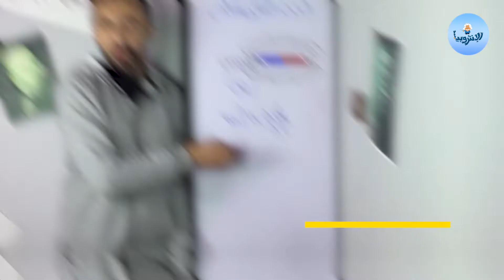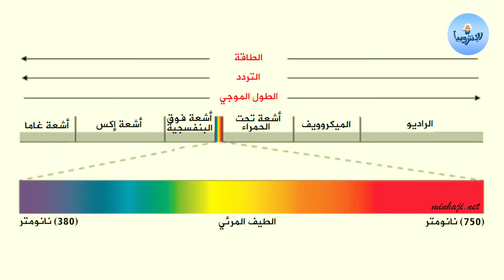أسرع حاجه في الكون || السفر عبر الزمن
الضوء سرعتة بالوحدات المختلفه
كيفية قياسه
السفر عبر الزمن ومقارنته بأسرع الاختراعات
قناة الإنتروبيا هي قناه مهتمه بتبسيط شرح وتبسيط فروع الفيزياء المختلفه
بامكانك تشوف باقي الفيديوهات من هنا :

 مع الإنتروبيا " متعة الفيزياء في زيادة مستمره "